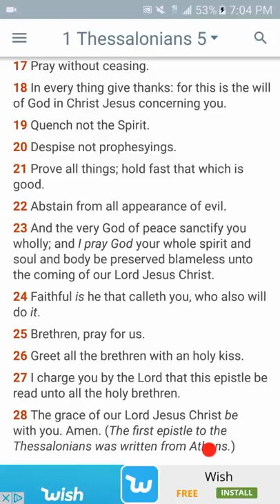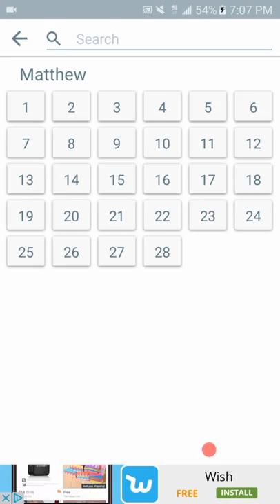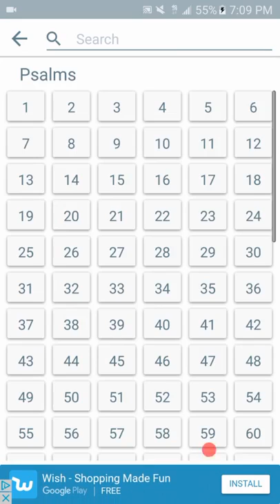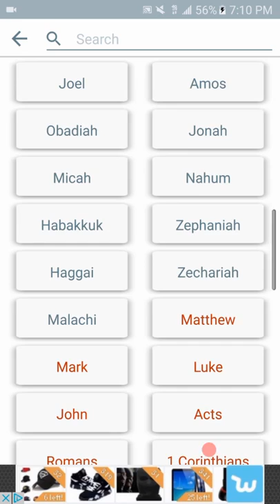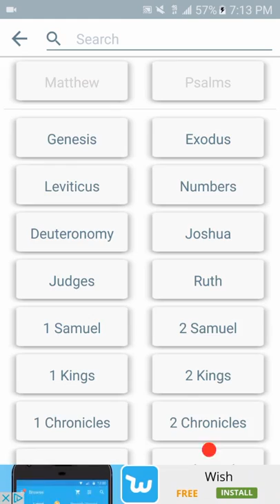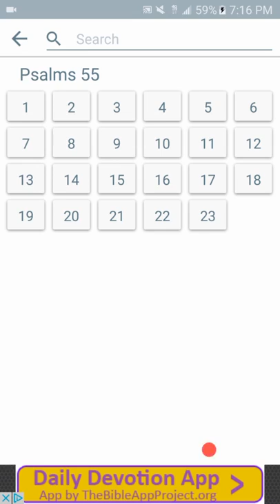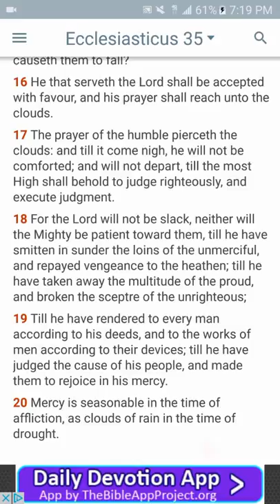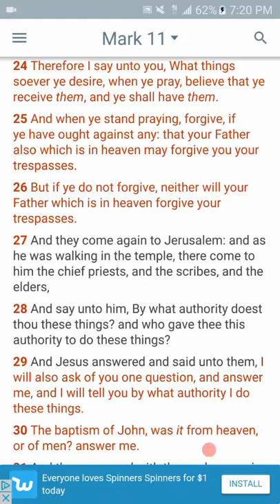PRAY PRAY PRAY!!! SpiritualArk12